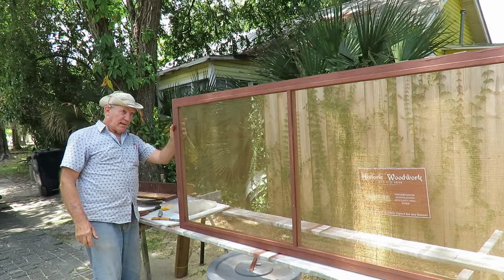How Build WINDOW SCREENS for HISTORIC Houses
Join me as I demonstrate how to build historic window screens for a perfect fit!

Brian Manne
Historic Woodwork